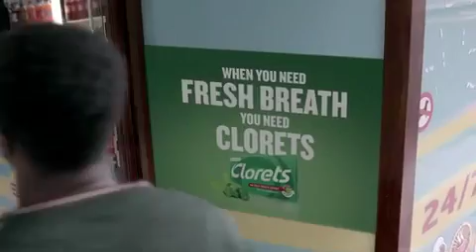Clorets New TV Commercial - Be 100% Fresh Breath Ready! (EEMEA)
Clorets gum has a unified campaign across Eastern Europe, the Middle East & Africa -- it’s already out in Egypt, Morocco and Lebanon, and that's just the start.  The campaign is a call to action to be 100% Fresh Breath Ready!